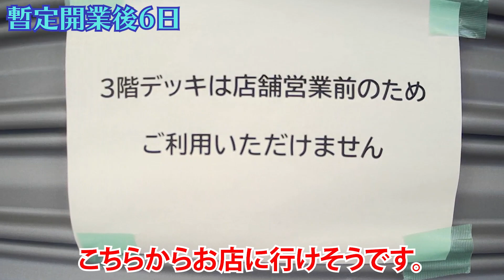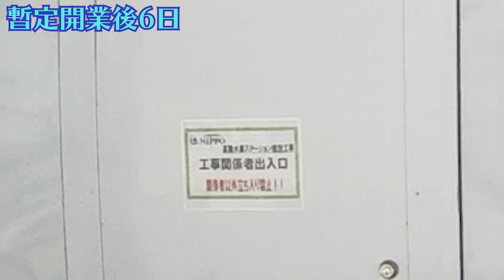高輪ゲートウェイ駅 暫定開業から６日 2020年3月20日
高輪ゲートウェイ駅
2020年3月14日に暫定開業されました。その後の様子を記録しています。
いまは開業イベントが気になっています。いつ開催されるのか！？

[Takanawa Gateway Fest] 開催延期・事前予約中止